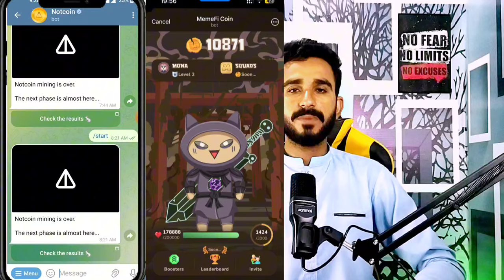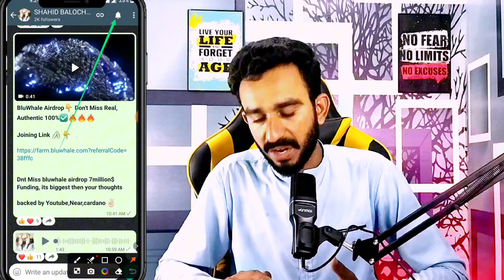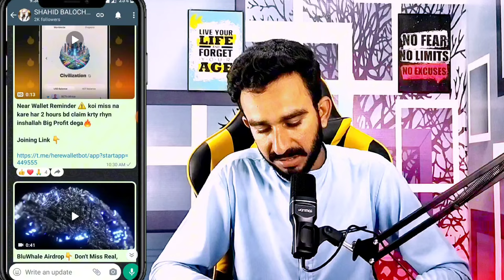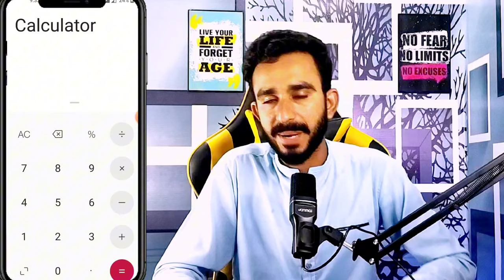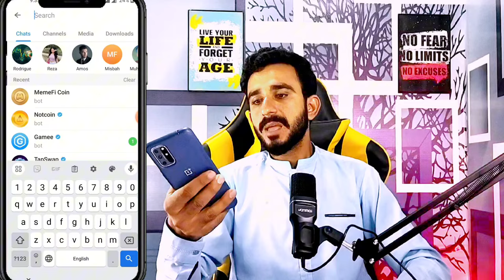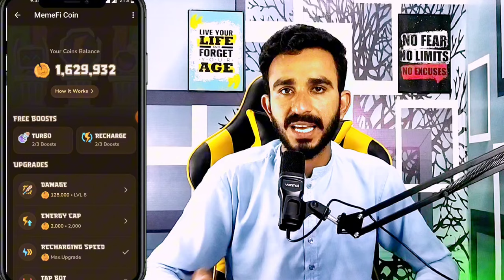NotCoin Withdrawal And Price update || B love New Update Today || Today BLV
NotCoin Withdrawal And Price update || B love New Update Today || Today NotCoin update || Today BLV update
Not Coin Update
B love token update
B love update
BLV update today
today update About b love token